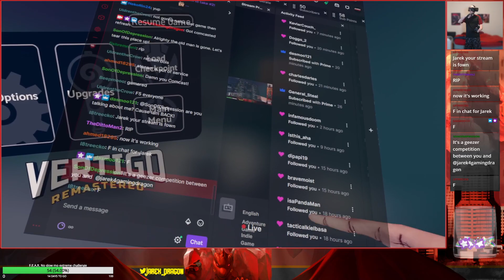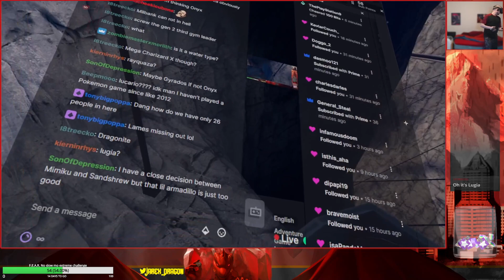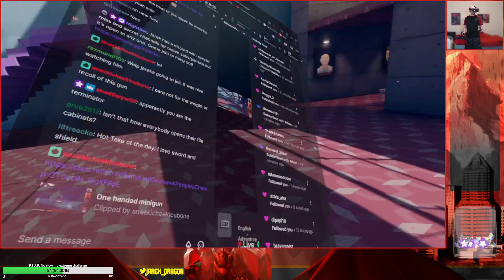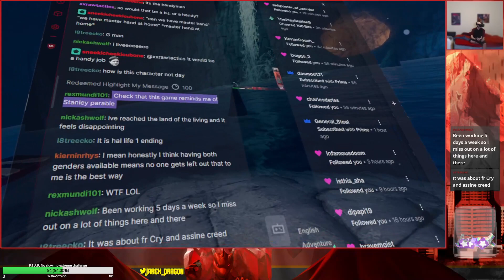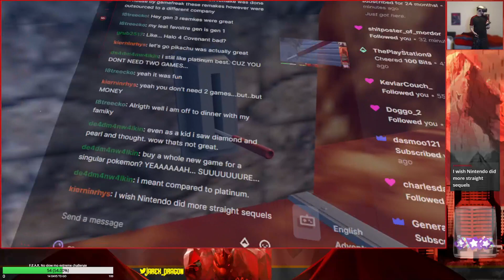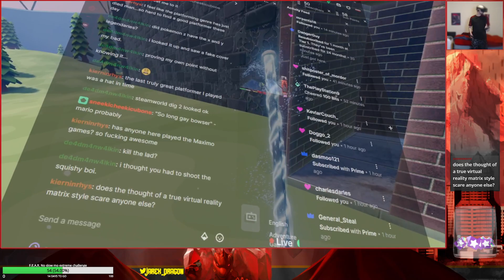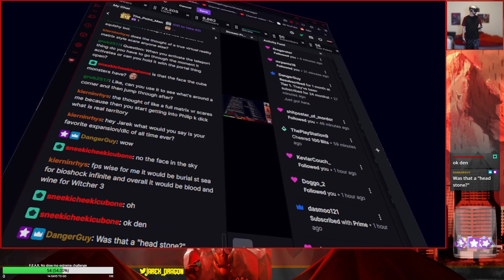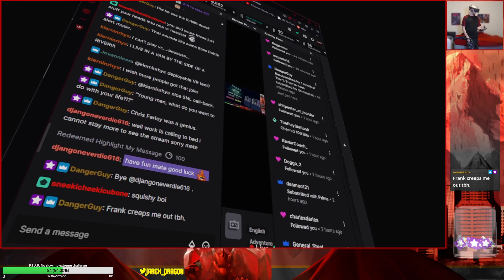Let's Play Vertigo Remastered - Part 3 (VOD)